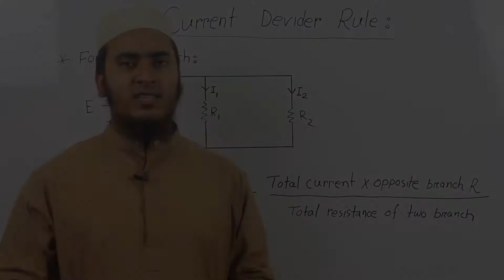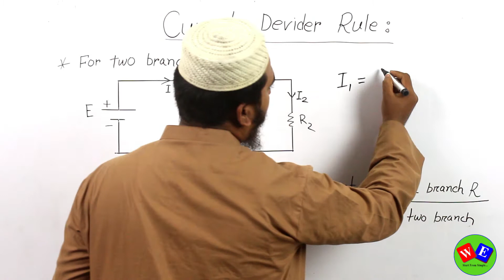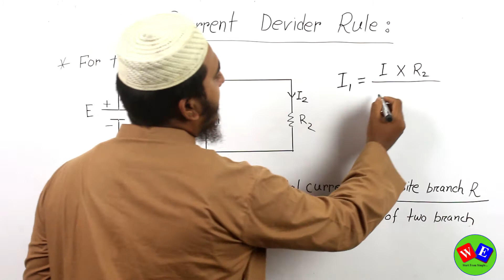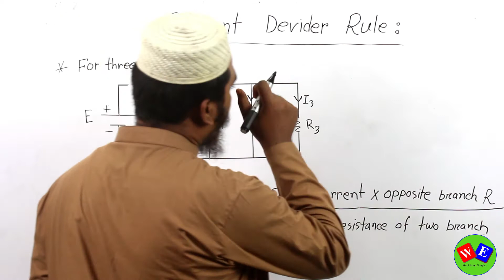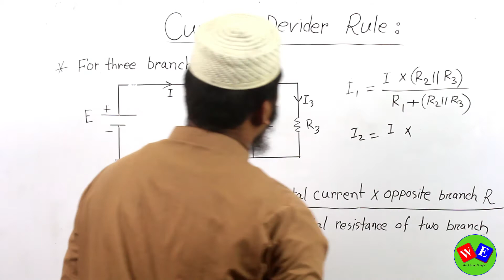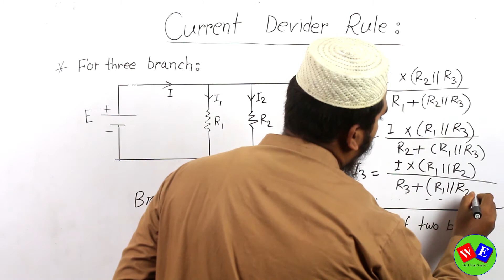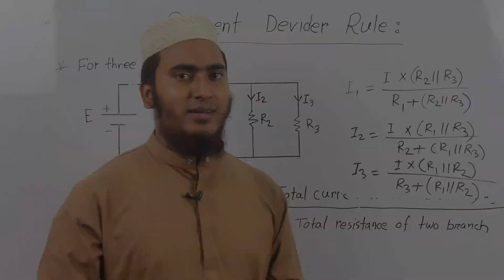Basic Electricity । বেসিক ইলেকট্রিসিটি । পর্ব-০৬। Electrical Engineering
বিষয় : Basic Electricity । বেসিক ইলেকট্রিসিটি । পর্ব-০৬। Electrical Engineering

ইন্সট্রাক্টর :ইঞ্জিঃ মোঃ হারুন- অর –রশিদ